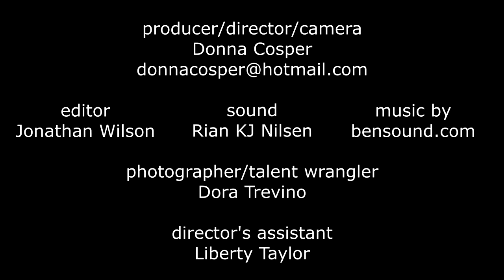RSC Spike Gillespie Part 1 -- 0032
Spike Gillespie and Dennis Tardan have a reasonably spontaneous conversation.